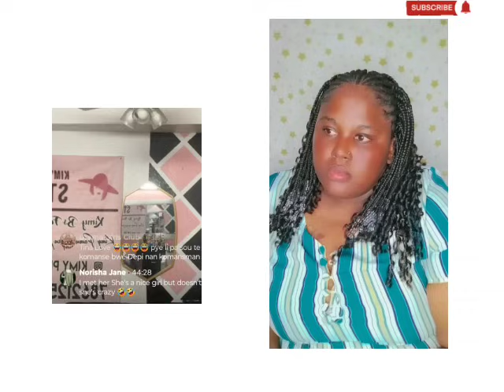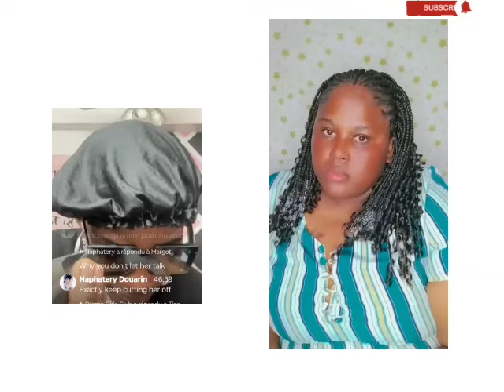😳men sak rive Blondedy nan renmen fè Moun konfyans gadon pyèj Blonde tonbe sa grav ui😭